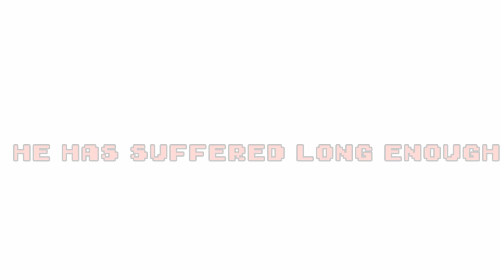[FEH] This Aged Well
Please have mercy on Marth-Kun.
 ▬▬▬▬▬▬▬▬▬▬▬▬▬▬▬▬▬▬▬▬▬▬▬ 📧Contact & Information: I mostly use discord nowadays.
So here's my Tag Joshu-Vah# 1871
Here's our boring Discord ▬▬▬▬▬▬▬▬▬▬▬▬▬▬▬▬▬▬▬▬▬▬▬ 🤡Etc 👹
Video Title: [FEH] CYL 4 Results Marth Reaction
Marth voiced by Yuri Lowenthal
Music used Pokemon Black and White Emotion.